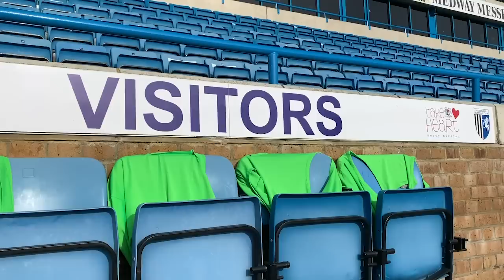MATCHDAY RECAP: Gillingham (A)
Our bitesized review of a Reds matchday where this week Barnsley went to Kent in search of three points!